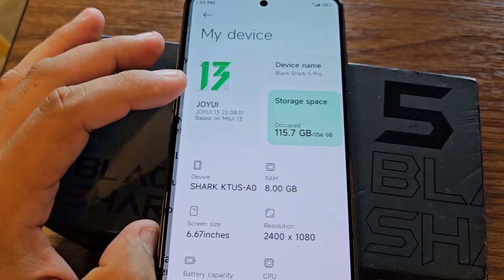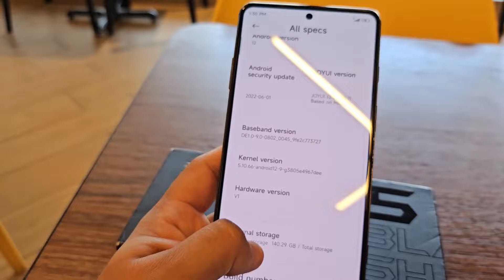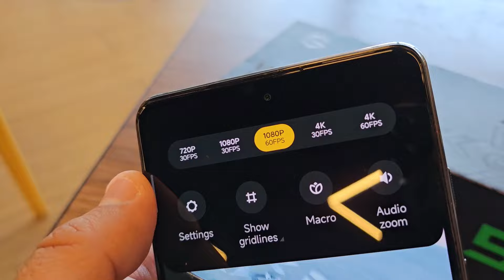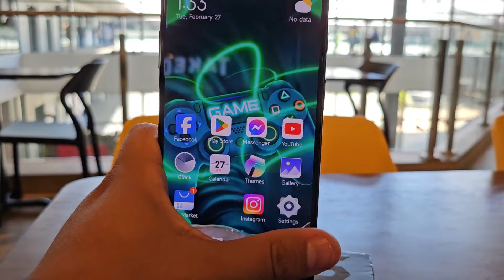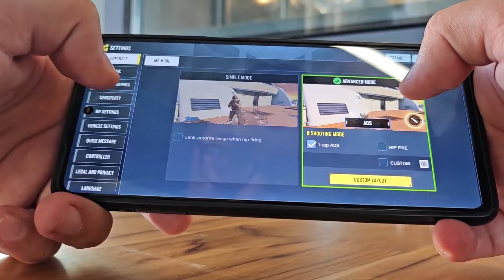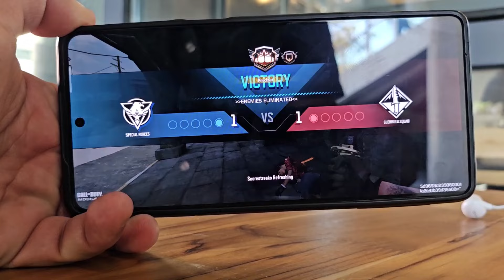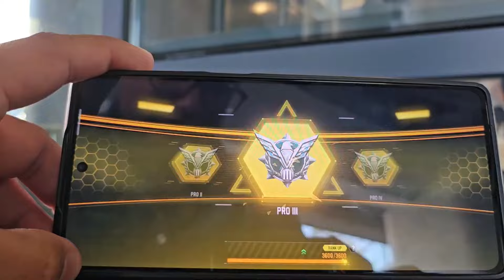Xiaomi BLACKSHARK 5 PRO Tiene el mejor sonido y la mejor potencia ? | Review